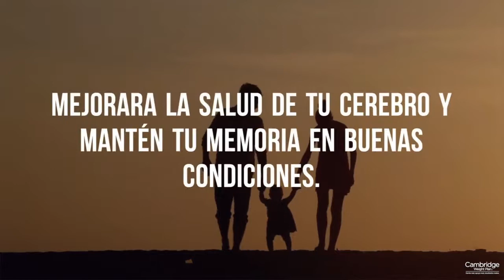Mejora tu memoria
Todos tenemos momentos de olvido de vez en cuando, especialmente cuando la vida está ocupada.
Si bien esto puede ser una ocurrencia completamente normal, tener una mala memoria puede ser frustrante.
¿Pero es realmente posible mejorar tu memoria?
Sí, hay muchas cosas que puedes hacer para mejorar tu memoria.
Si no te has suscrito aún dale clic en la campanita roja y así estarás al tanto de todo nuestro material.